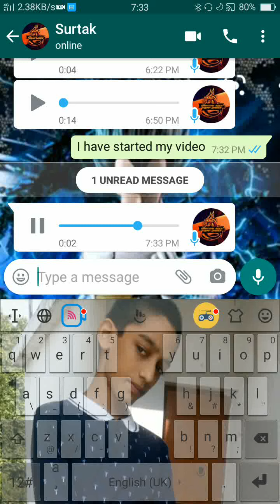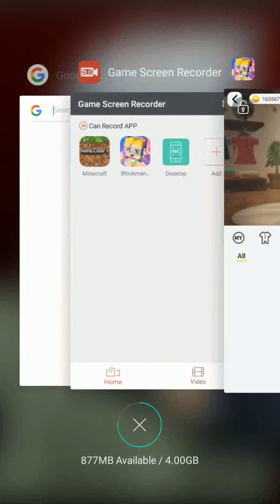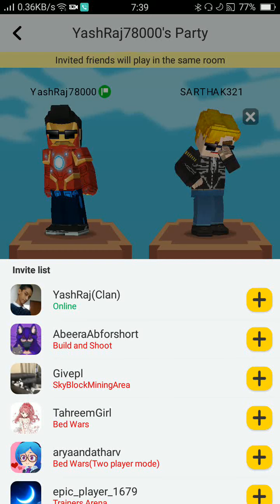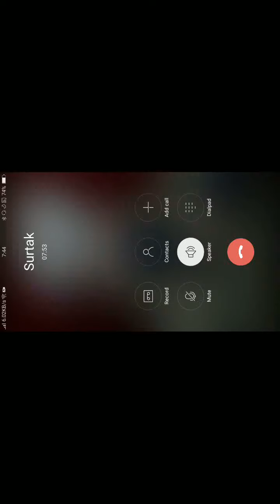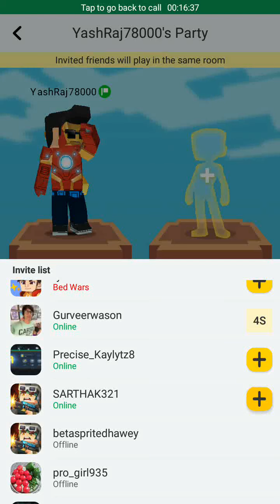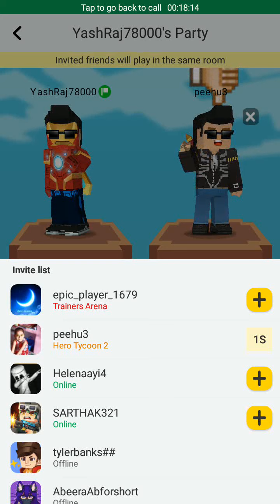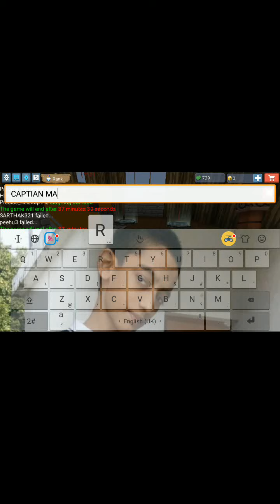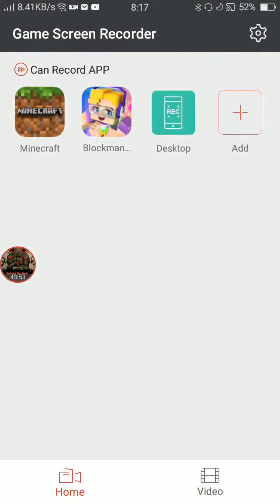Bedwars and hero tycon with sarthak and peeh